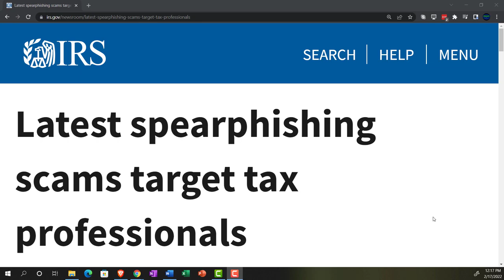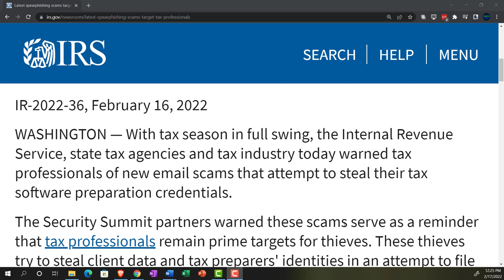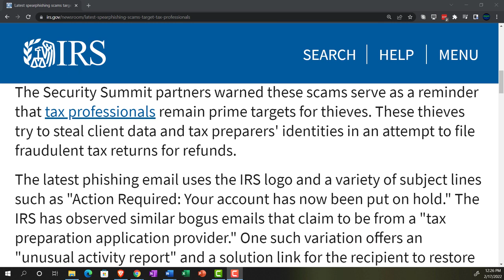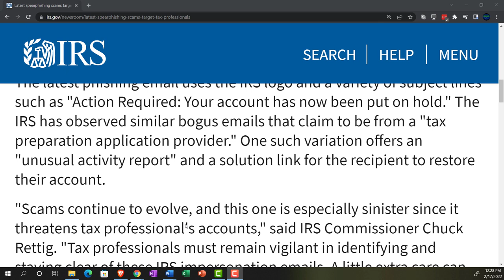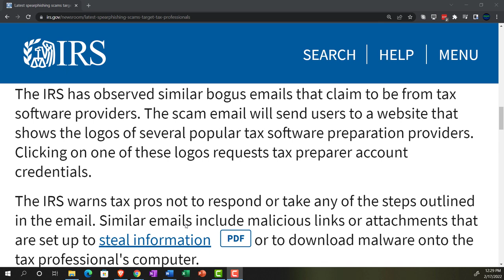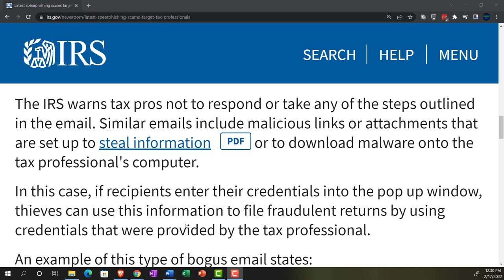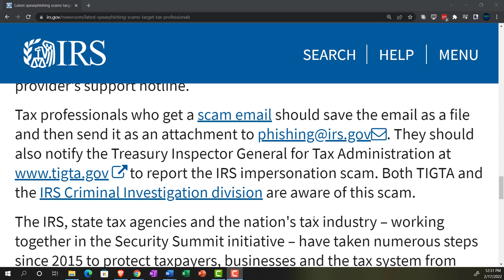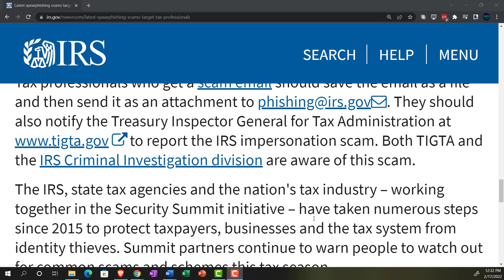Latest spearphishing scams target tax professionals 02.17.22 103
Latest spearphishing scams target tax professionals
With tax season in full swing, the Internal Revenue Service, state tax agencies and tax industry today warned tax professionals of new email scams that attempt to steal their tax software preparation credentials.

The Security Summit partners warned these scams serve as a reminder that tax professionals remain prime targets for thieves. These thieves try to steal client data and tax preparers' identities in an attempt to file fraudulent tax returns for refunds.

The latest phishing email uses the IRS logo and a variety of subject lines such as "Action Required: Your account has now been put on hold." The IRS has observed similar bogus emails that claim to be from a "tax preparation application provider." One such variation offers an "unusual activity report" and a solution link for the recipient to restore their account.

"Scams continue to evolve, and this one is especially sinister since it threatens tax professional's accounts," said IRS Commissioner Chuck Rettig. "Tax professionals must remain vigilant in identifying and staying clear of these IRS impersonation emails. A little extra care can protect the tax professionals and their clients."

Emails claiming "Your account has been put on hold" are scams
The IRS has observed similar bogus emails that claim to be from tax software providers. The scam email will send users to a website that shows the logos of several popular tax software preparation providers. Clicking on one of these logos requests tax preparer account credentials.

The IRS warns tax pros not to respond or take any of the steps outlined in the email. Similar emails include malicious links or attachments that are set up to steal information PDF or to download malware onto the tax professional's computer.

In this case, if recipients enter their credentials into the pop up window, thieves can use this information to file fraudulent returns by using credentials that were provided by the tax professional.

An example of this type of bogus email states:

Your account has now been put on hold
ALL preparers are required to apply security feature to their Tax Pro account towards 2021 Tax Returns processing.

You have failed to apply new update before expiry date

You are restore and update your acc|ount immediately.

Please Click Here to update your acc|ount now.

Important

Failure to update your account within the next 24hours will lead to you account being terminated and be barred from filing tax returns claims for 2021 tax season Your access will be restored once you have updated your details.

Sincerely,

IRS.gov eServices

Tax professionals who clicked on one of the URLs and then entered in their account information should contact their tax software preparation provider's support hotline.

Tax professionals who get a scam email should save the email as a file and then send it as an attachment to . They should also notify the Treasury Inspector General for Tax Administration to report the IRS impersonation scam. Both TIGTA and the IRS Criminal Investigation division are aware of this scam.

The IRS, state tax agencies and the nation's tax industry – working together in the Security Summit initiative – have taken numerous steps since 2015 to protect taxpayers, businesses and the tax system from identity thieves. Summit partners continue to warn people to watch out for common scams and schemes this tax season.

For additional information and help, tax professionals should review Publication 4557, Safeguarding Taxpayer Data PDF and Identity Theft Information for Tax Professionals.